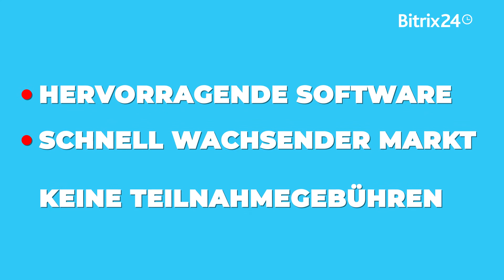Bitrix24 Partnerprogramm (veraltet)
Benötigen Sie neue Impulse für Ihr Unternehmen?
Dann treten Sie dem Bitrix24 Partner Program bei und eröffnen Sie wirklich neue Möglichkeiten!

Klicken Sie auf "Partner werden", um mehr über das Programm zu erfahren

Erweitern Sie Ihren Kundenstamm und erleben Sie tägliches Wachstum.

Senden Sie Ihre Bewerbung ab und treten Sie dem Bitrix24 Partnernetzwerk